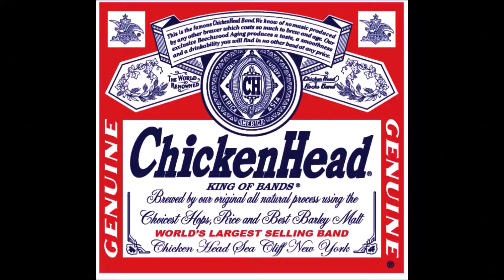Chicken Head Rocks Magic Carpet Ride St.Boniface Feast 051615 Steppenwolf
CHR would like to wish everybody a Happy and Safe Holiday Weekend. We are taking a break this weekend to enjoy our families.However, Chicken Head Rocks returns next Saturday to Sea Cliff Beach. In the meantime, enjoy our newest video, as Chicken Head Rocks the Steppenwolf classic "Magic Carpet Ride", at last weeks, St. Boniface Martyr Feast at the Shore at Tappen Beach, NY.